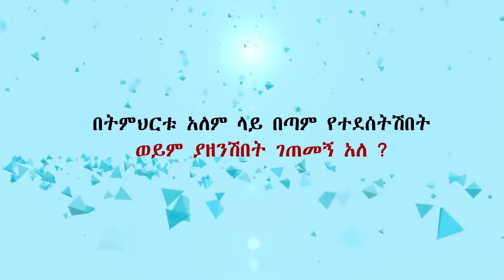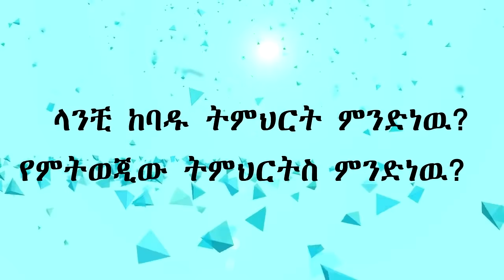የፍሬ ትዝታ የመጨረሻው ክፍል :የማይቻለውን ሁሉ የቻለች: Donkey Tube Eshetu Melese